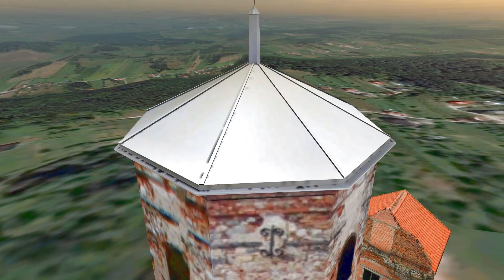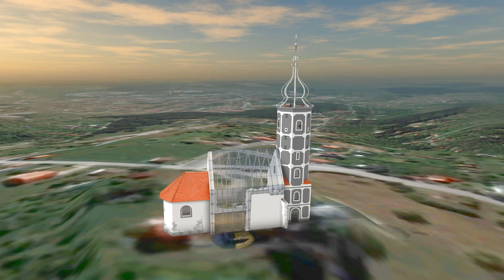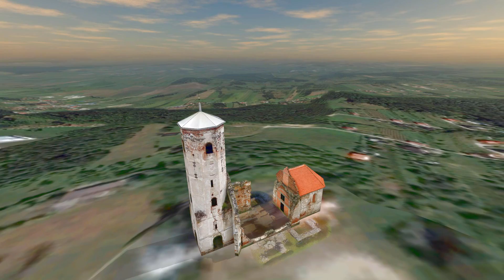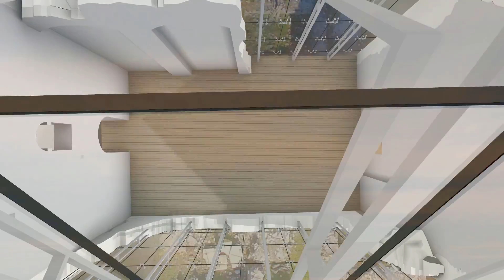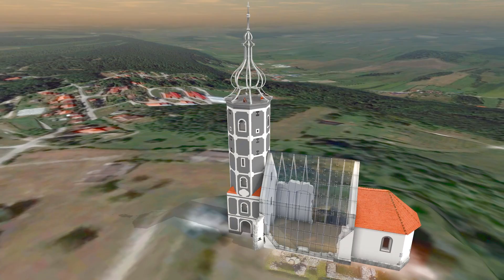Crkva sv. Martina - animacija obnove 1 (St. Martin`s church - renewal animation 1)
Crkva sv. Martina, Dugo Selo, Prozorje, Martin Breg - animacija i prijedlog obnove (St. Martins`s church, Dugo Selo, Prozorje, Martin Breg - renovation design and animation)